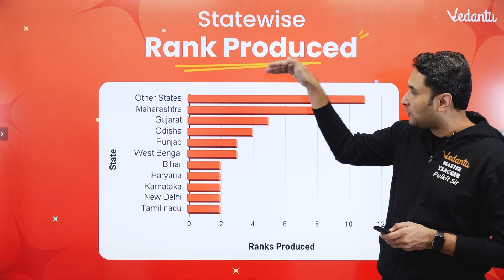AMAZING KVPY 2021 Results with Pulkit Sir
KVPY 2021 Results Announcement - A Special Message By Pulkit Sir.

We are pleased to announce Vedantu has produced amazing ranks in KVPY 2021 -
- 5 Vedantu Students in Top 10
   1. Aditi Singh - SA - AIR 2
   2. Dhruv Aalop Shah - SA - AIR 10
   3. Deevyanshu Malu - SX - AIR - 5
   4. Sayandeep Bhowmick - SX - AIR 9
   5. Rahul Kumar - SB - AIR 5
- 10 Vedantu Students in Top 100
- 30 Vedantu Students in Top 1000
- 44 Vedantu Students in Top 2000

Vedantu has seen -
a) 6 SA Selection out of National 976
b) 44 SX selections out of National 1870
c) 1 SB Selection out of National 46

Amazing Ranks produced from 20+ States.